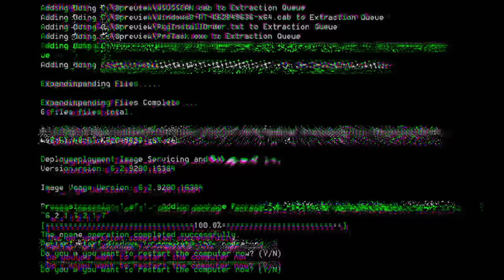NANGIS!! DJ AYAH IBU X RUMAH SINGGAH BREAKBEAT TERBARU 2023 - FULL BASS SEMANGAT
DJ AYAH IBU X RUMAH SINGGAH BREAKBEAT NEW 2023 [ IJAR SY ] INDO MIX LAGI

- KOMEN
"Hay temen temen, sekarang saya fokus ke channel ini, kalo Nemu channel saya yg udh gak upload lagi lupakan. Channel ini sekarang bakal rajin upload lagi" Terimakasih temen temen.

(yang minat single breakbeat nya bisa langsung dm atau chat only)

Open request dibawah ini :
- SINGLE BREAKBEAT
- MIXTAPE